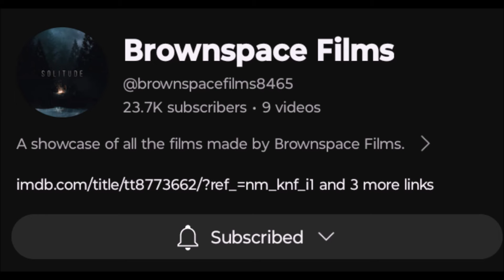On The Set : Friday The 13th Vengeance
On this episode of Fan Film Friday, I'm checking out Friday The 13th : Vengeance by Brownspace Films. In this one, the daughter of Tommy Jarvis forms a group, comprised of relatives of Jason survivors, to go look for her missing father. As the night progresses, they find themselves being tracked by Camp Crystal Lake's legendary killer, Jason Voorhees. But, he's not alone...another killer is on the loose as well! Take a look.